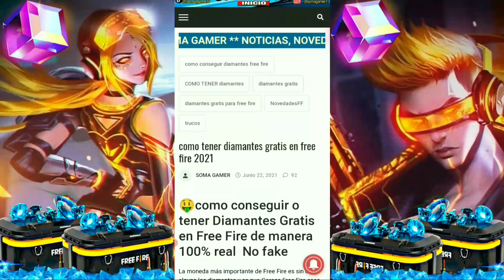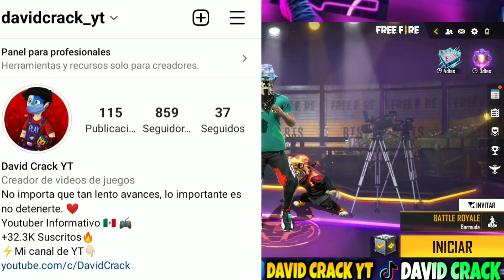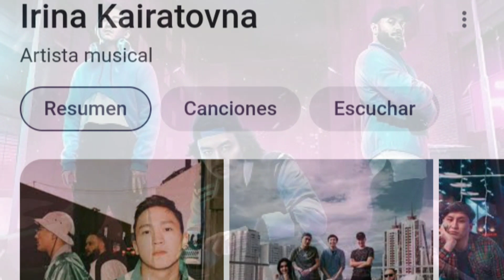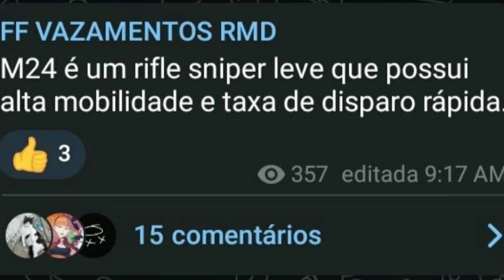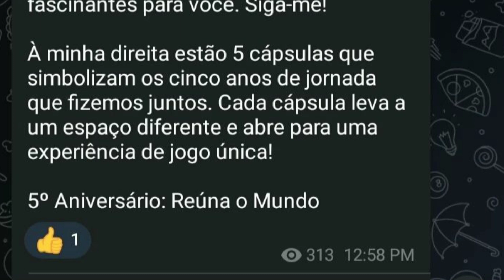🔴OFICIAL!!! FECHA INCUBADORA SCAR! 5 ANIVERSARIO FF MUNDIAL ANITTA IRINA X FF MP5 EVO ARMÁ M24 TORRE